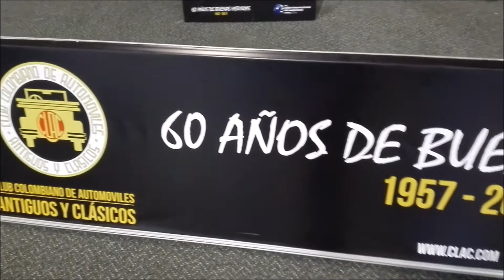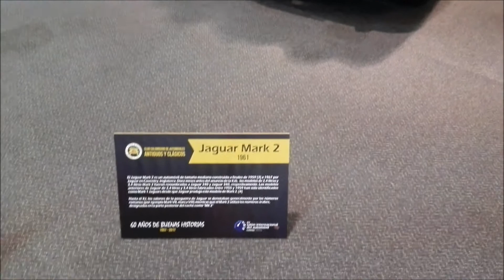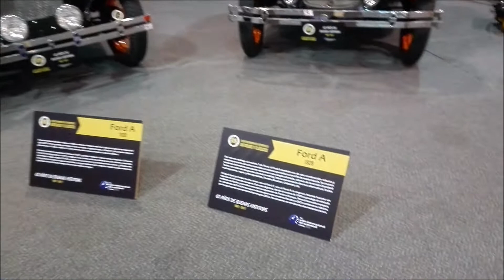Antiguos y Clásicos - XV Salón del automóvil - Colombia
Exhibición de vehículos Antiguos y Clásicos durante el XV Salón del automóvil 2016 en Colombia.